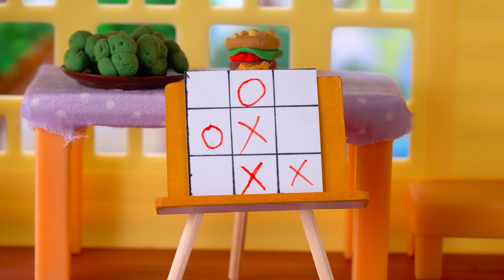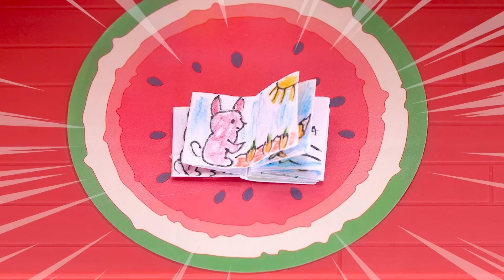The Big Harvest - Bluey Learns How to Make Your Own Harvest Juice | Pretend Play With Bluey Toys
👉 "Bluey and Bingo, playful and imaginative siblings, team up with Peppa Pig for a series of heartwarming adventures. Their parents, Heeler and Chilli, provide guidance and love, making every moment filled with joy and learning. This delightful crossover showcases themes of friendship, family, and fun, making it a must-watch for fans of both Bluey and Peppa Pig.."
CREDIT:
Admin : Davis Co
Mod : Nam.Lee
Scriptwriter : Huy Wilson
Producer & Cameraman : Keu Martinez
Artist & Editor : Khue Lewwis